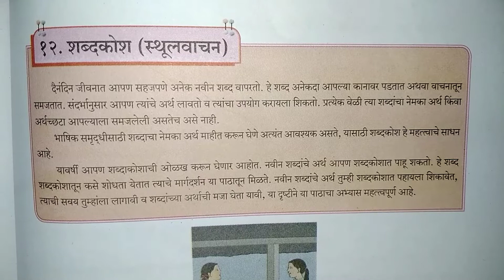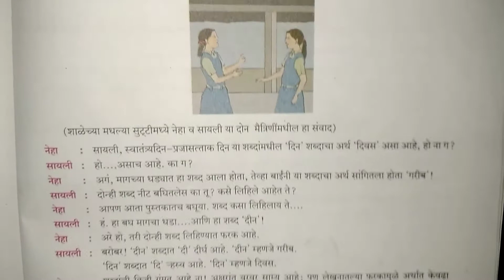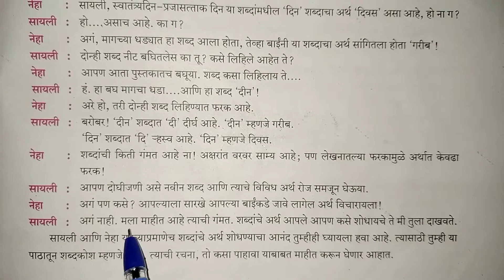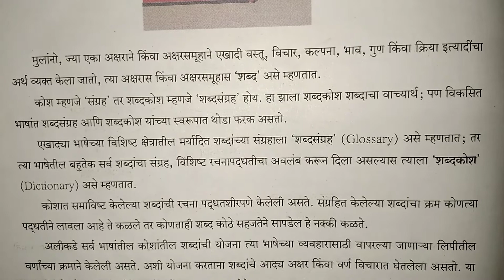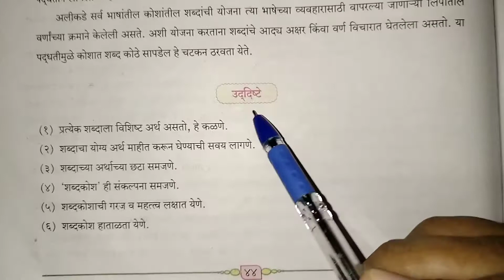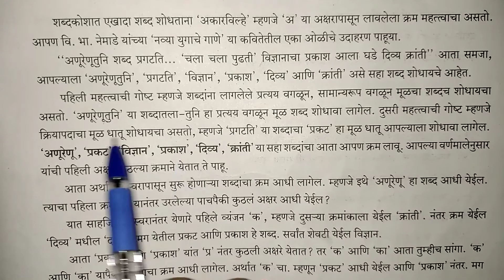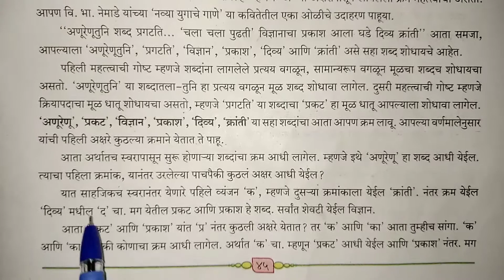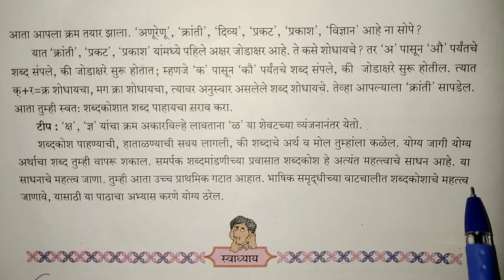8th class Marathi chapter 12|शब्दकोश|8th std Marathi chapter 12 शब्दकोश|Maharashtra Board | Hindi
8th class Marathi chapter 12|शब्दकोश|8th std Marathi chapter 12 शब्दकोश|Maharashtra Board | Hindi medium

subject marathi
chapter  12 शब्दकोश
class 8th
Medium Hindi

 धन्यवाद।